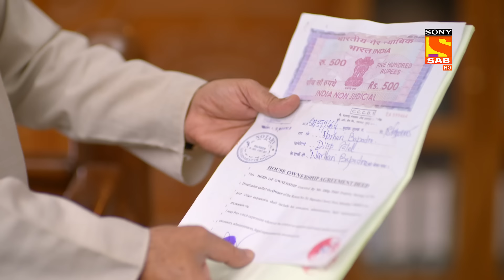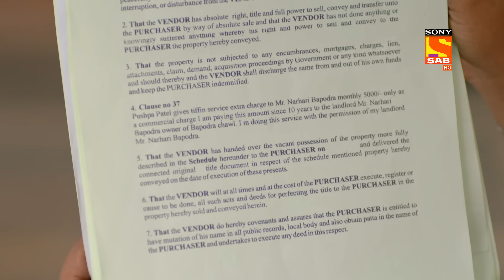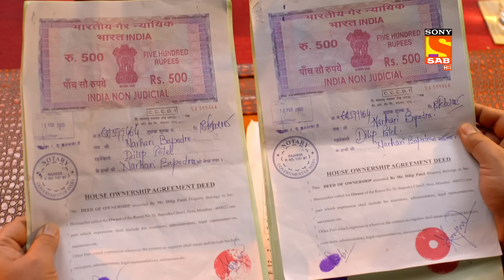Damini Fights Back - Pushpa Impossible - Ep 68 - Full Episode - 23 Aug 2022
Episode 68: Damini Fights Back
In court, Damini presents several compelling defenses for Bapodara and calls the person who signed the contract for Bapodara 17 years earlier as a witness. She accuses Bapodara and his lawyer of malpractices and the crime of hiding the original agreement with Pushpa. Bapodara's lawyer argues to stop Bhura Bai from appearing in teh court as a witness to the case.

Damini Fights Back - Pushpa Impossible - Ep 68 -  Full Episode - 23 August  2022